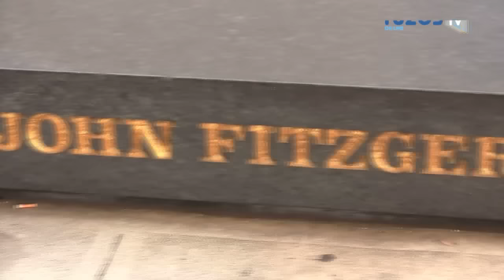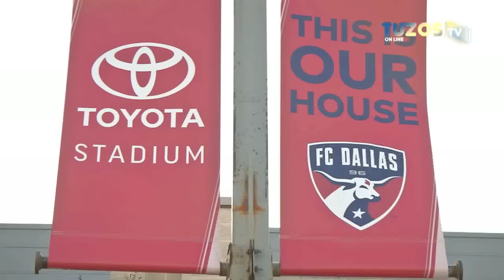Tuzostv: Reporte Dallas Vs Pachuca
Conoce un poco de la ciudad de Dallas, Texas y de todo lo acontecido durante la visita de los Tuzos en la Ida de las semifinales de la Liga de campeones de la Concacaf.